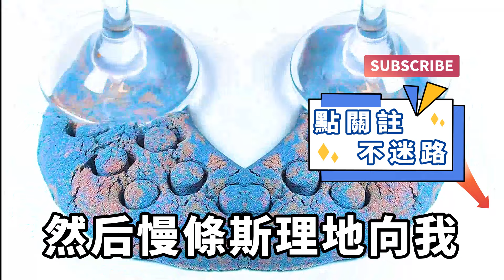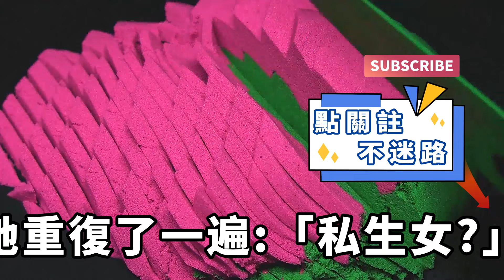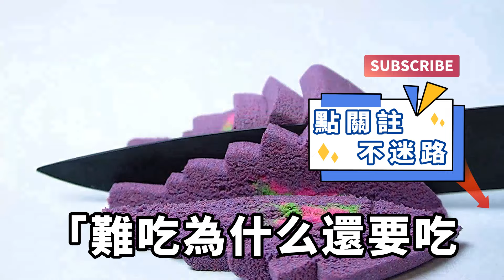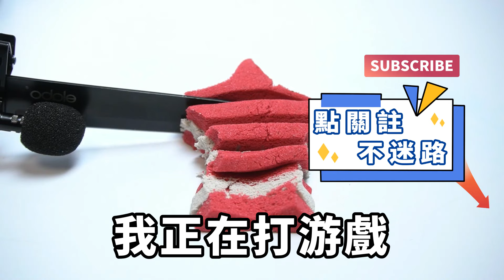我被暗戀兩年的女生霸淩了,她日常打罵我我不還口;她縱容男友欺淩我我不還手,所有人都以為我愛慘了她，當我和別人在一起她卻瘋了【淺談夕陽下】圍爐夜話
我被暗戀兩年的女生霸淩了,她日常打罵我我不還口;她縱容男友欺淩我我不還手,所有人都以為我愛慘了她，當我和別人在一起她卻瘋了【淺談夕陽下】
茶坊#情滿夕陽#深夜淺讀
下面是觀眾常看的視頻，歡迎點擊觀看